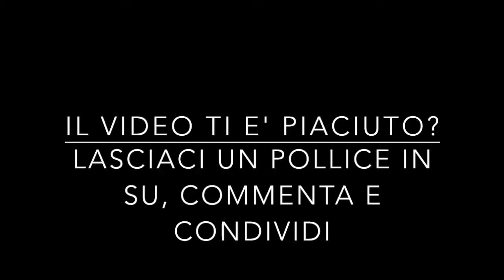[CND067] Dungeon Keeper - Missione 4 2/2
Ora che ho reclutato con i Big Money le peggio creature dell'inferno andoamo a trovare i nostri amici eroi. Chi ha ordinato polpette di paladino?